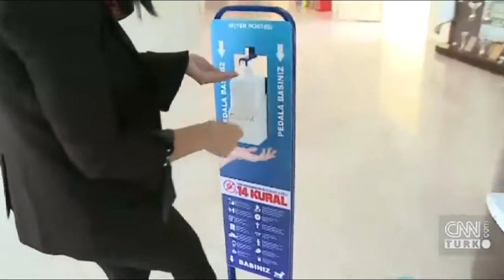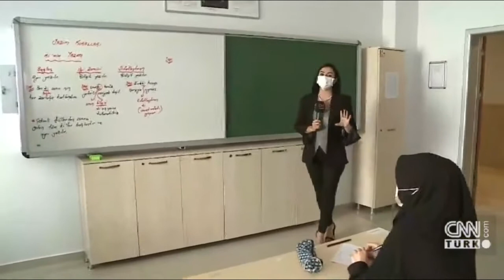İstanbul'da Yüz Yüze Eğitim Hazırlıkları, Okulum Temiz Projesi (CNNTÜRK)